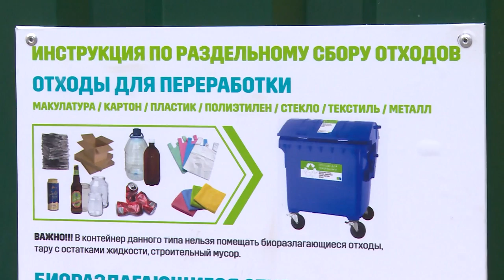Школьники из Щёлково стали победителями областной эко-акции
Школьники городского округа приняли участие в экологическом уроке, который был организован Министерством ЖКХ Московской области, региональным оператором по обращению с ТКО «Хартия» и ассоциацией общественного контроля в сфере твердых коммунальных отходов. Все девятые классы щелковских образовательных учреждений прослушали лекцию о раздельном сборе мусора и вторичной переработке отходов, после чего ребята прошли тест. Победители получили сертификаты. Награждение состоялось в школе №19. Далее подробности.